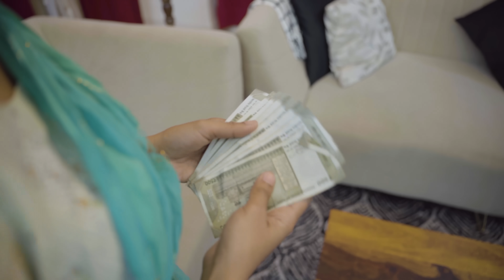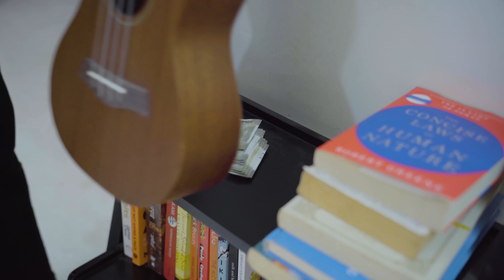Kaam wali karti thi chori | Sanju Sehrawat 2.0 | Short Film